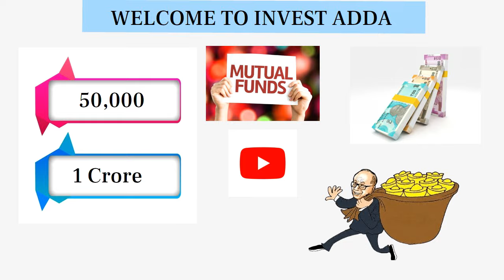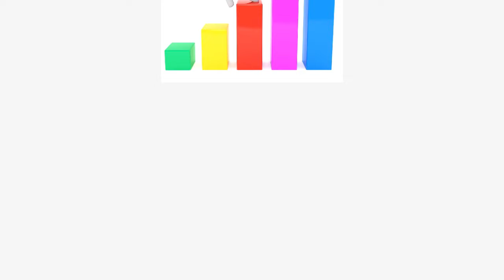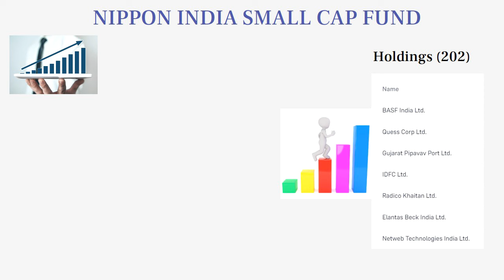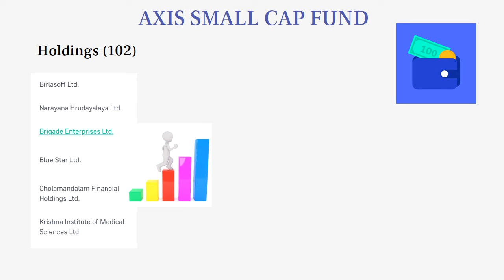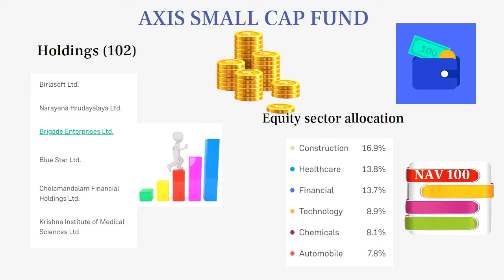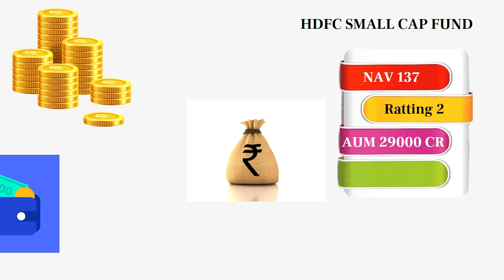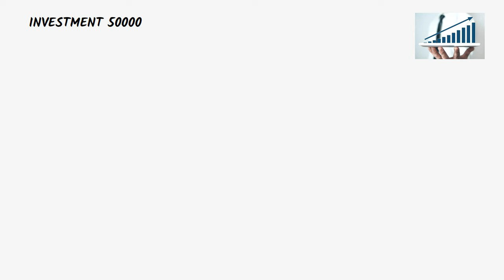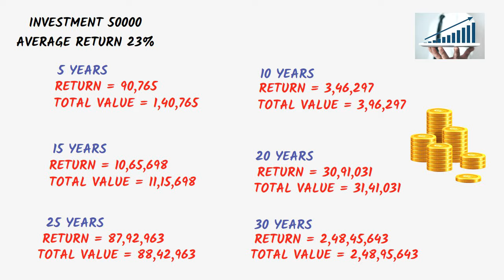5 TOP FUND | LUMPSUM के लिए अच्छे फण्ड | Top 5 Mutual Funds with high returns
A mutual fund is like a big basket where many people put their money together to invest. When you invest a lump sum in a mutual fund, you're buying a small piece of that basket.

The good thing about mutual funds is that they're managed by professionals who make decisions about what to buy and sell, trying to make more money for everyone who put their money in the basket.

When you invest a lump sum, you're putting all your money in at once instead of adding a little bit over time. This can be good if you have a chunk of money you want to invest right away. Just remember, the value of your investment can go up or down depending on how the things inside the basket perform.

5 TOP FUND | LUMPSUM के लिए अच्छे फण्ड | Top 5 Mutual Funds with high returns

mutual fund analysis.